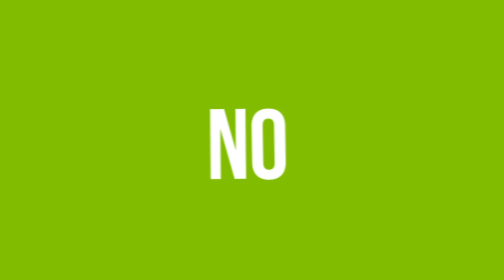El Secreto De Warren Buffet Para Que Seas Más Eficiente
En este vídeo te cuento el secreto de Warren Buffet para ser más productivo. Aplícalo y verás mejorar tus resultados en tu negocio multinivel porque aumentarás tu foco.

Por favor dejame tu comentario acerca de este vídeo.

Encuentra en Amazon mi libro Redes de Liderazgo, que ya se ha convertido en la herramienta de estudio central de muchas empresas de redes de mercadeo